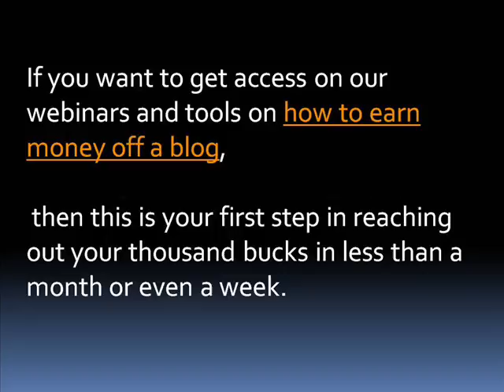How to make money off a blog- Copywriting Part 3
Don't get them boring so avoid lengthy paragraph so every word they read could give them excitement. So before creating your piece make sure that you are writing for them and not for yourself.

Why they should take action and clicking on your ad, resource box, etc.

What's in it for them?

The purpose of your piece is to make them come to your ad or resource box right? So better build a good structure so in the end you can make them signup for your Newsletter!

So for those who are wondering on how to earn money off a blog visit this you can try blogging as your first step in reaching out your thousand bucks in less than a month or even a week.